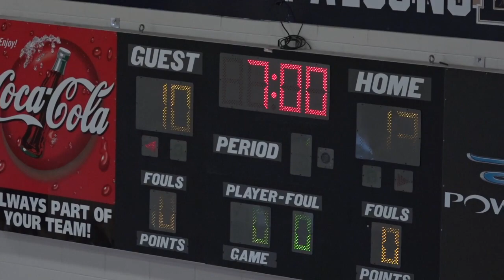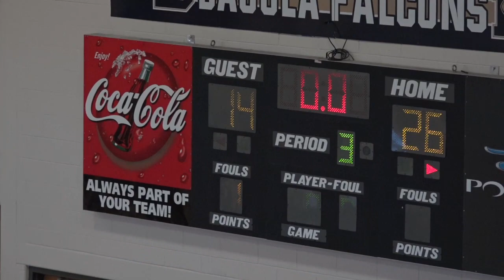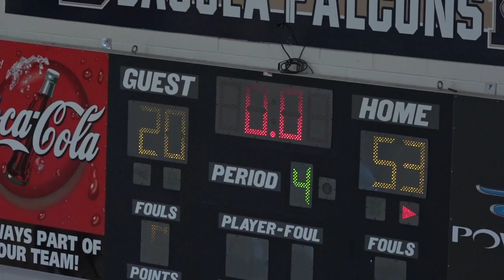1-13-24 vs Northbrook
1-13-24 vs Northbrook